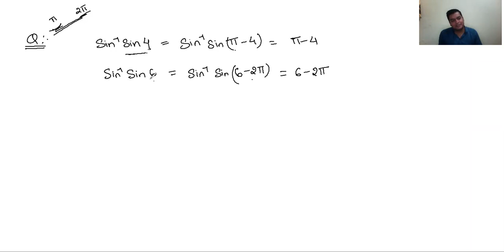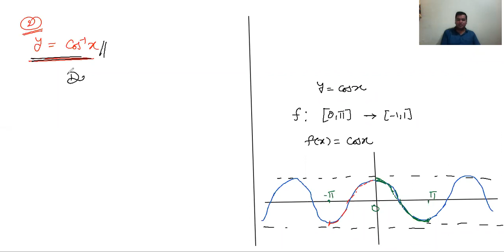ITF 2, IITJEE